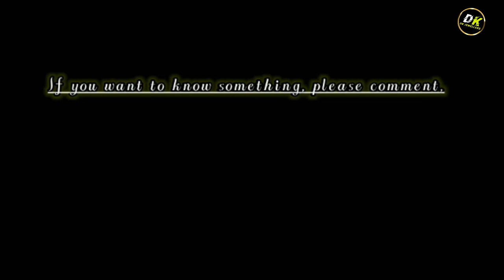bridal gold jhumko design women/sone ki jhumki design/सोने में झुमको डिजाइन/lightweight jhumor desig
gold jhumko design
sone ke jhumor design
lightweight jhumor design
jhumki design
sone ki jhomor jodi design women
new jhumko design
jhumko collection
गोल्ड झुमको डिज़ाइन
सोने की झुमुर डिज़ाइन
sonar jhumko design
dulhan jhumko design
rajwadi jhumor design